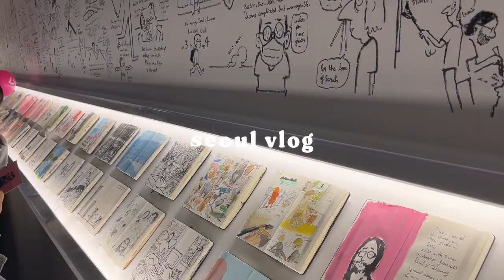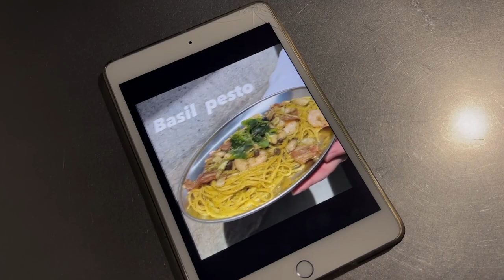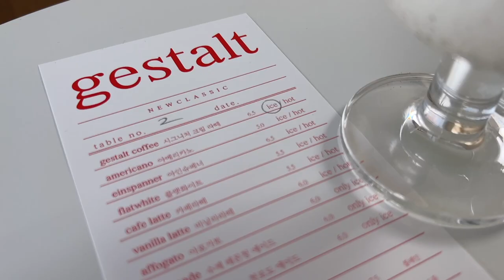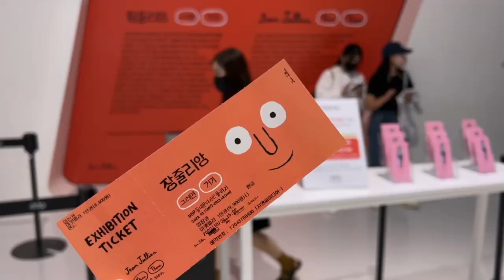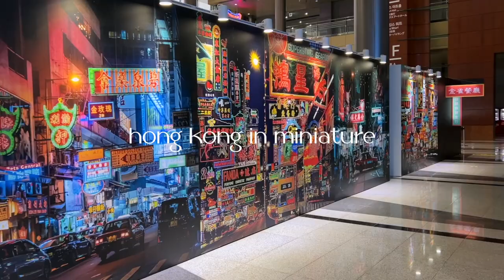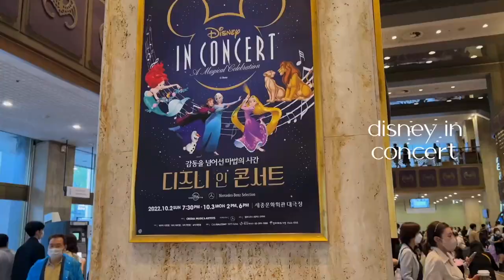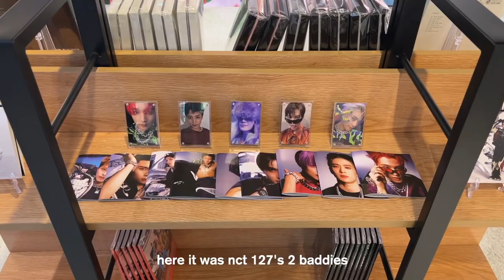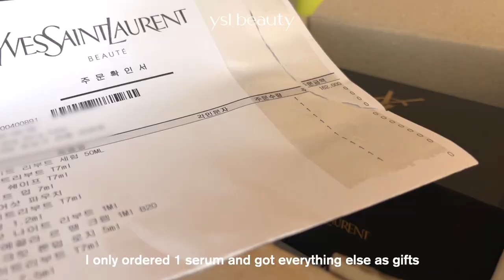🇰🇷 seoul vlog | yeonndamdong café-hopping, language studying, kpop stores, package unboxings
we’re back in yeonnamdong in this vlog! I wanted to go to more cafés on this outing but ran out of time because they were too crowded, and I made plans with a friend already. this is why I try to go early in the morning - sometimes I wake up earlier on weekends than during the week! 😅

☁️ filmed in early october 2022
🎬 iphone 13 pro + final cut pro